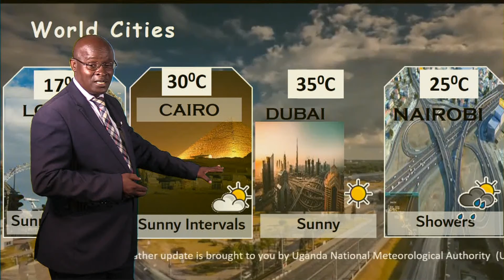12 10 2022 WEATHER UP DATES BY MAGYZIE AFRICAN UBC TV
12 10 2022 WEATHER UP DATES BY MAGYZIE AFRICAN UBC TV